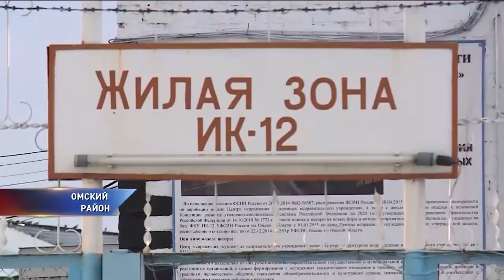Бывший заключенный получил квартиру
Бывший заключенный получил квартиру. Из казенного дома в собственную квартиру. Сирота отсидел срок за грабеж и отпраздновал новоселье ⠀